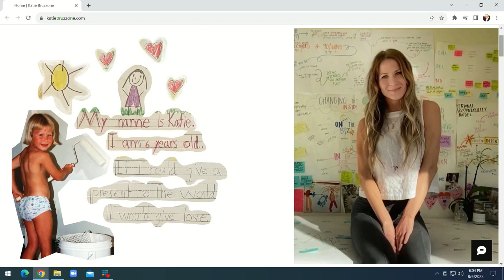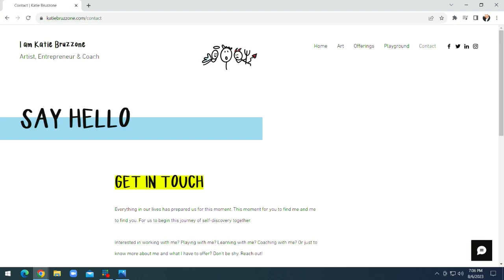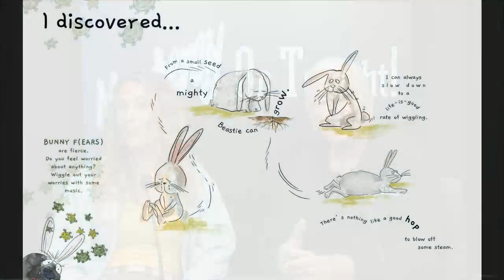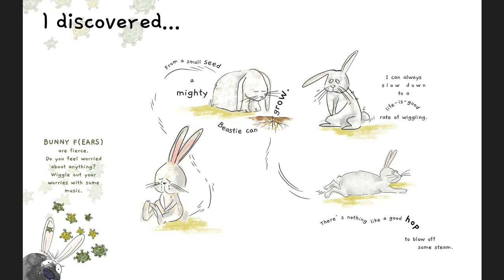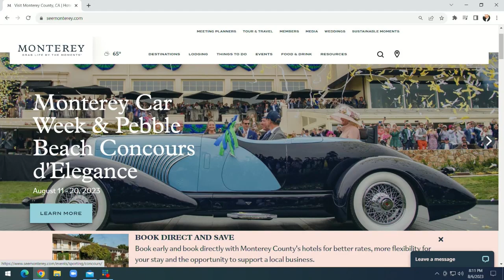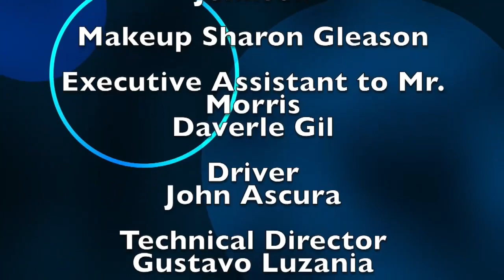Katie Bruzzone on Monterey On Tonight #2